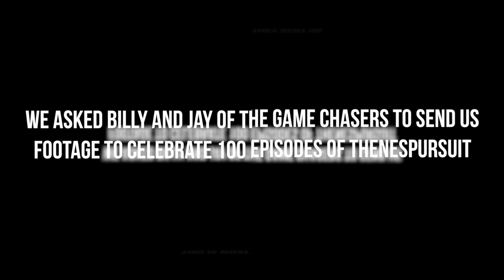THE GAME CHASERS **** TheNesPursuit | This Video Is Rated R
Billy and Jay of TheGameChasers discuss their thoughts on TheNesPursuit